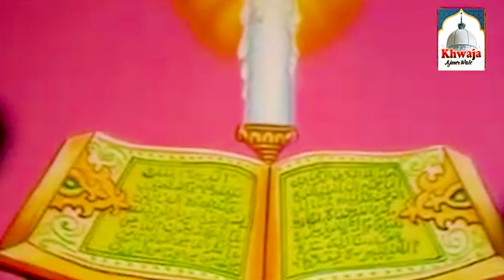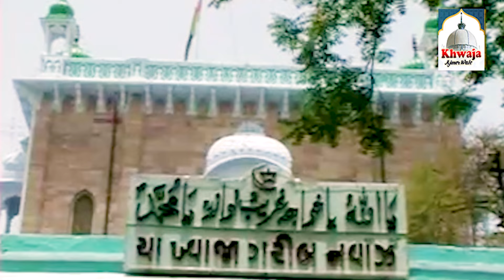Mere Peer Ki Chitthi Aayi Hai | Khwaja Garib Nawaz Ki Qawwali | Salim Sabri | Ajmer Sharif Dargah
Video Name : KHWAJA MADINE PAHUCHA DO
Album Name : MERE PEER KI CHITTHI AAYI HAIN
Singer : SALIM SABRI

SCA-521